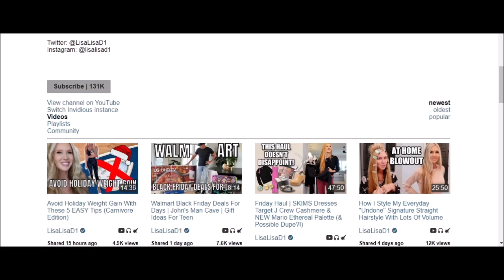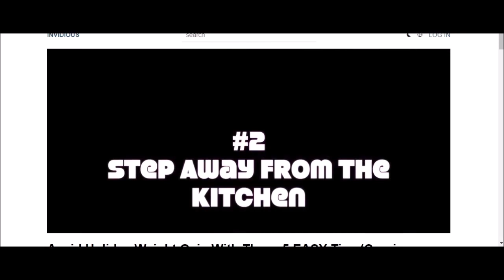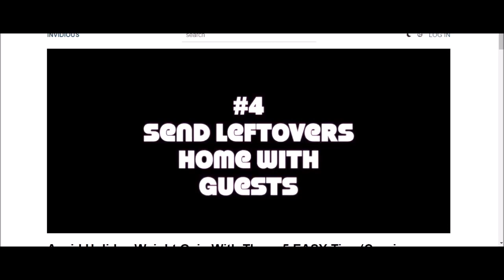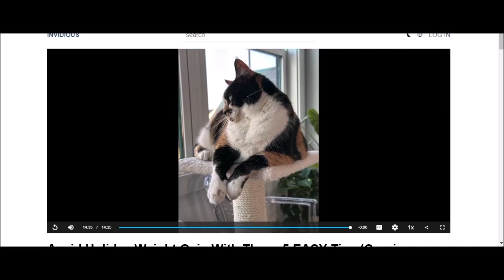Reacting to 14/11/22 Avoid Holiday Weight Gain With These 5 EASY Tips